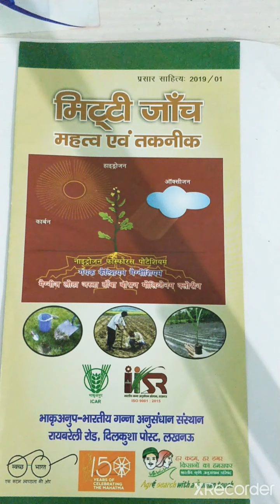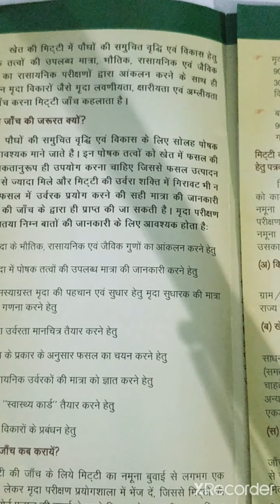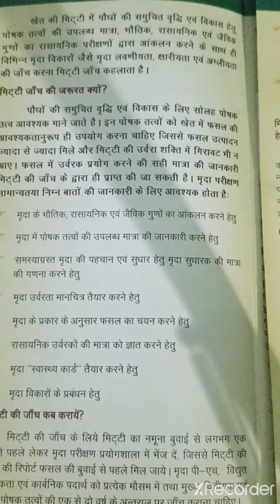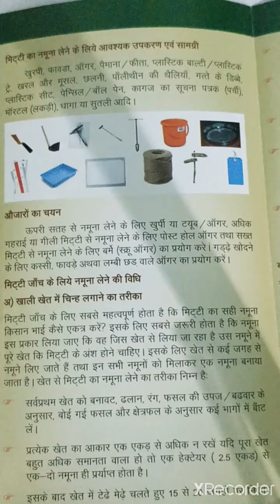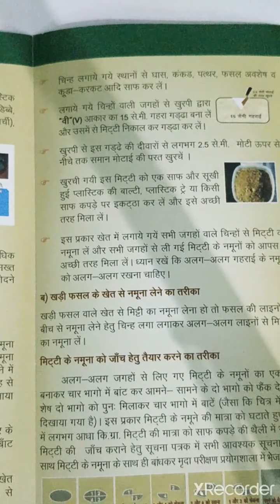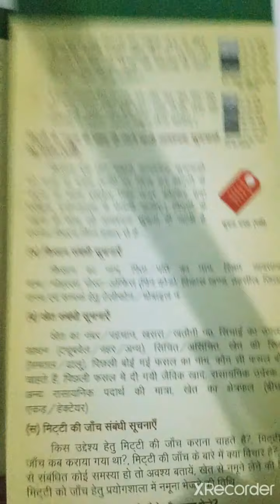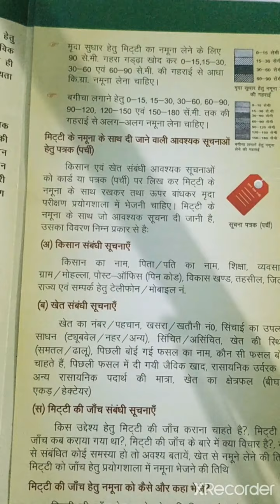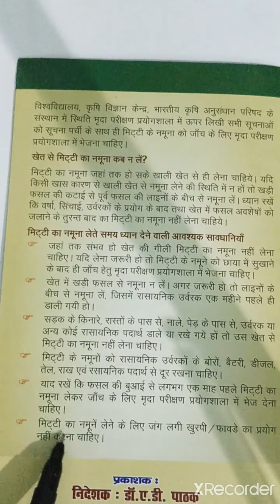Ep 11 | ICAR IISR Complete Guide of Soil Testing | मृदा परीक्षण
Soil testing and it's importance
as per ICAR IISR